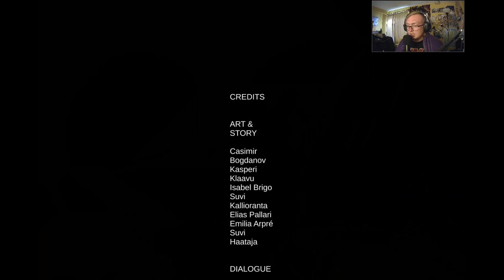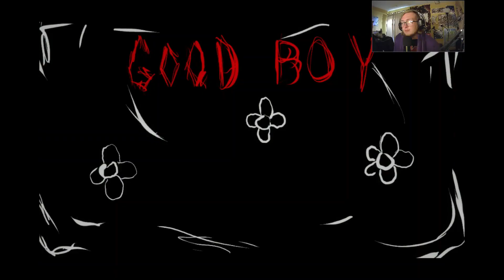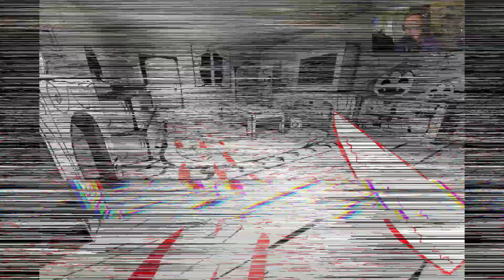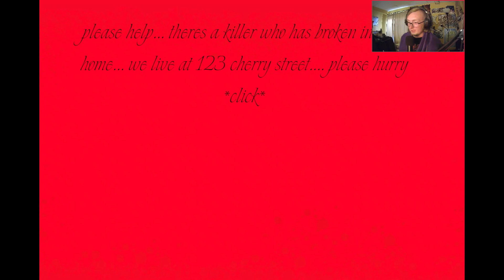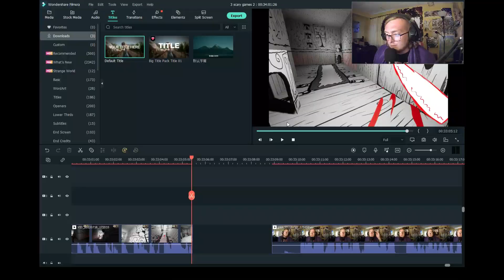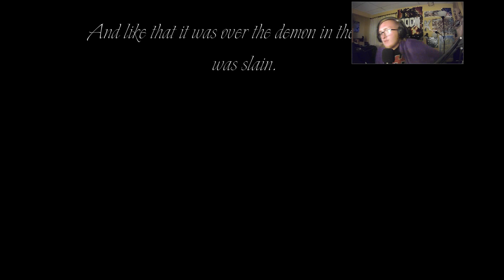3 Scary Games #2 and an Update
Enjoy this video back after a while.